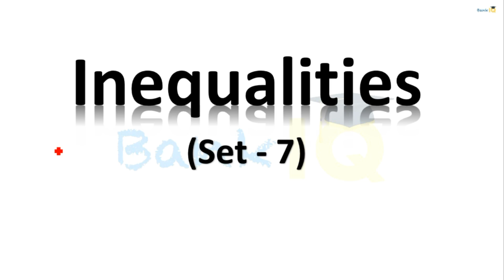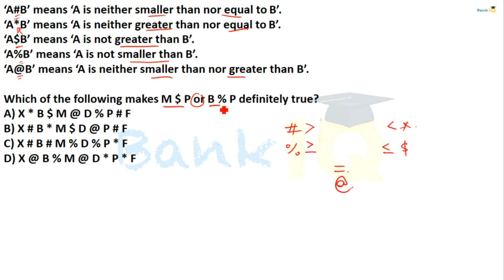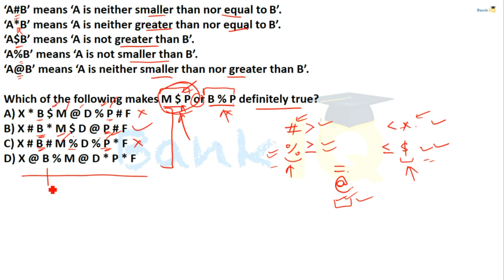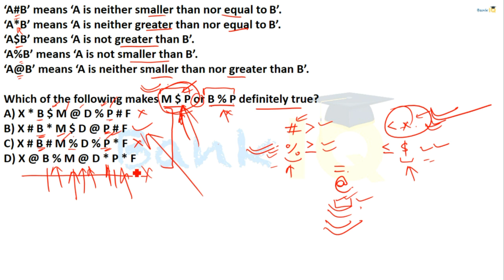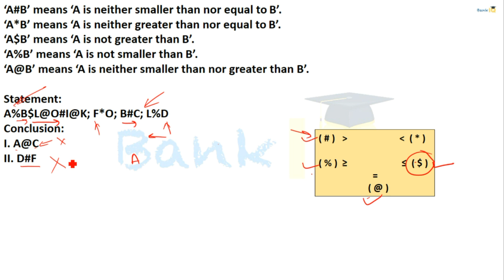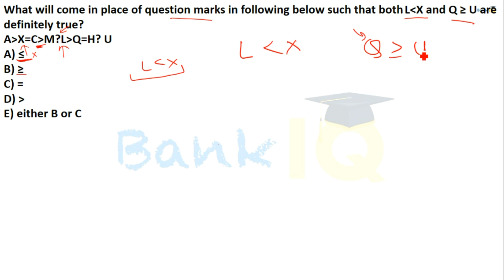Inequality reasoning tricks Set 7 for SBI IBPS RBI PO and Clerk exams